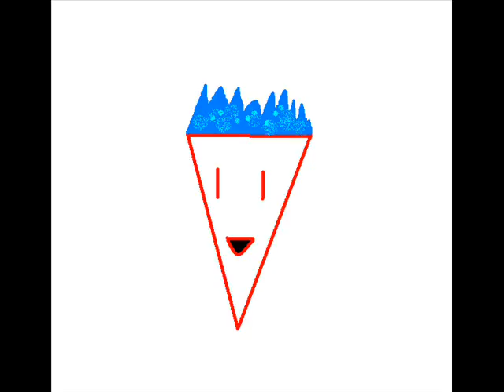The Flarfan Chronicles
This is Episode 1...Silly and Short.